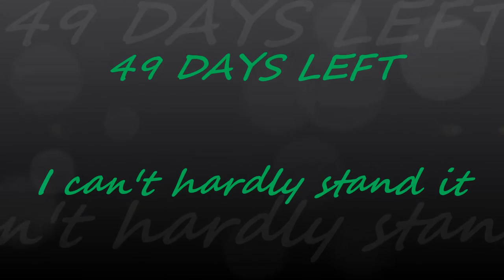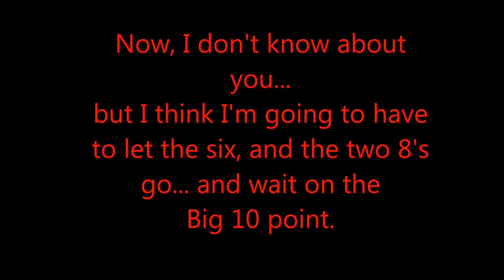My Movie 49 Days Left Till Maryland Bow Season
I ventured where no man has went before believing I would find some deer.  Well, it's been many years since I went there but it looks like where the crossroads for these brutes meet is where I put the camera.  As you can see, It's going to be hard as hell to set still and watch these smaller bucks walk past me till the big ten comes out.  He's about a 27" spread.  Come on Deer Season.